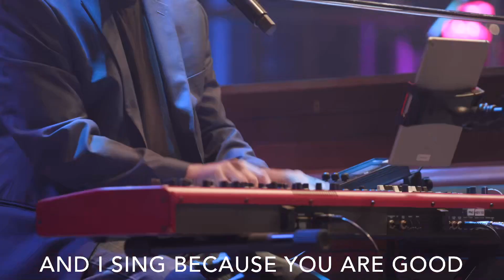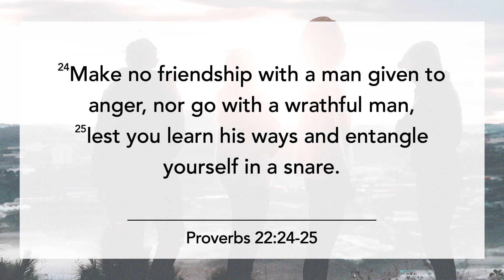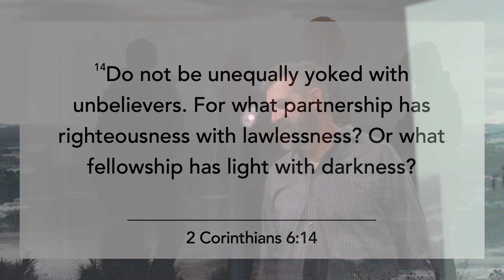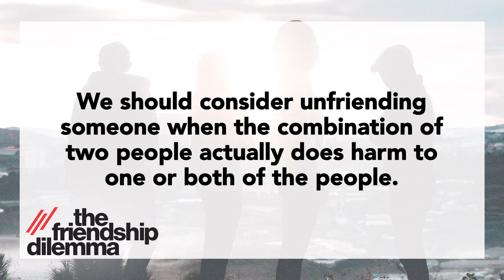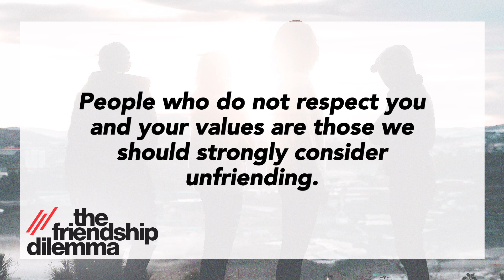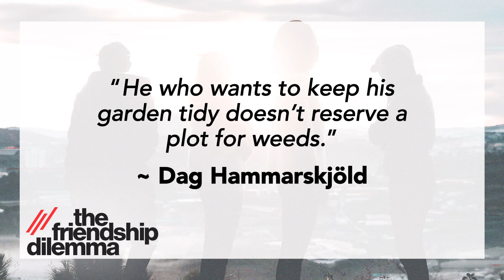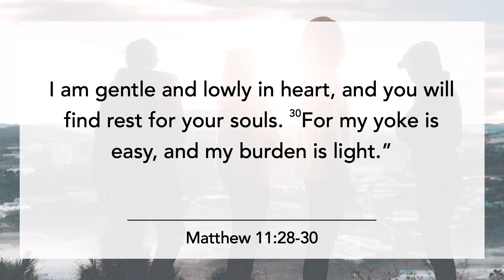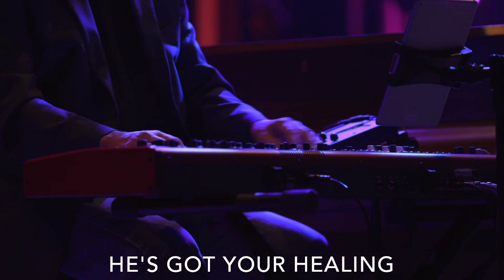THE FRIENDSHIP DILEMMA - Unfriend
THE FRIENDSHIP DILEMMA: Unfriend - What do we do about those friendships we need to lose? What does the Bible say about "unfriending"?
1:21 Welcome
2:07 Worship: You Are Good
6:08 Message
42:52 Prayer
33:25 Communion
47:44 Worship: Holy Spirit Come
51:37 Worship: My Feet Are On The Rock
54:50 Worship: Glorious
1:00:44 Connection
THE FRIENDSHIP DILEMMA (Pt 4)
Unfriend
2 Corinthians 6:14
Pastor James Johnson